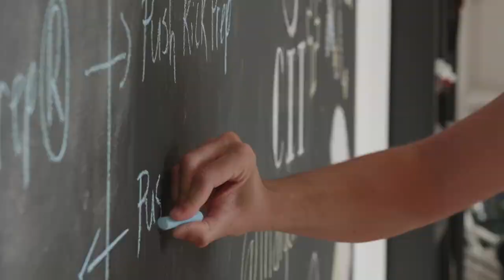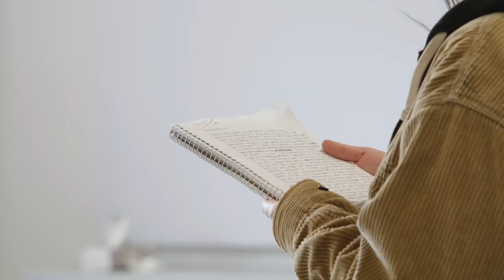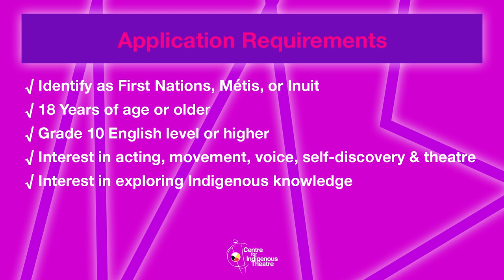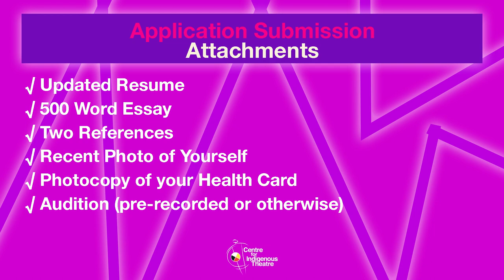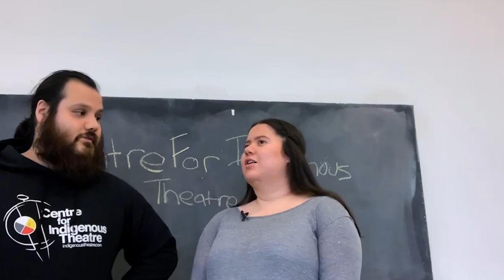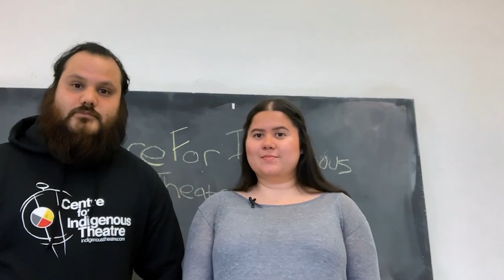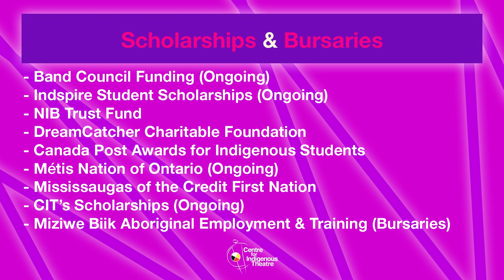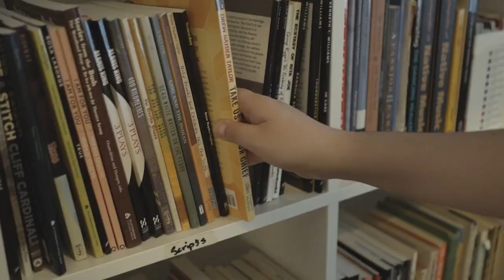July 21st Info Session!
Join us for our July 21st Info Session! Please reach out to CIT if you have any questions.